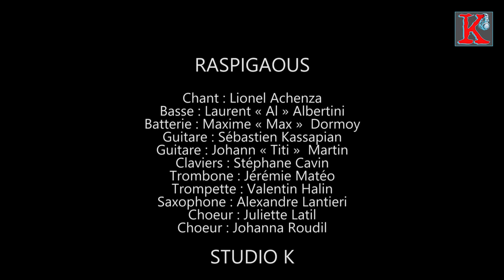Raspigaous 100% Live du Studio K ( Live session )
Enregistré dans le cadre de l'émission "100% Live du Studio K"

Titres :

1 -  Légalize    2 - Monnaie, Monnaie       3 - Le son de la basse          4 - C’est ça l'idée

RASPIGAOUS :
Chant : Lionel Achenza
Basse : Laurent « Al »  Albertini
Batterie : Maxime « Max » Dormoy
Guitare : Sébastien Kassapian
Guitare : Johann «  Titi »  Martin
Claviers : Stéphane Cavin
Trombone : Jérémie Matéo
Trompette : Valentin Halin
Saxophone : Alexandre Lantieri
Choeur : Juliette Latil
Choeur : Johanna Roudil

STUDIO K :
Technicien son : Phillipe «  Pilou »  Marrau
Technicien son : Denis «  Rastyron »  Thery

Cie WeNeeD’iT :
Prise de vues : Caillou, Alex et Batiste

REALISATION VIDEO :
«  Jésus »

PRODUCTION :
La Vieille Montagne Production